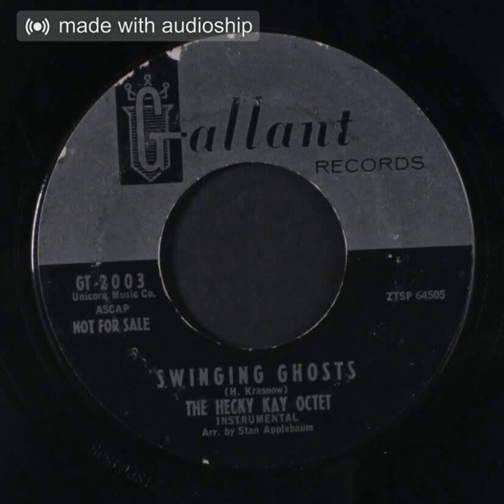Hecky Krasnow - Swinging Ghosts (Hecky Kay Octet Cover Version)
This track was from the Sam Fox Library of music. It got a release on Synchro record "FM 210". The original version is lost in clean, but you can find it in other things (The most notable example is Auggie Doggie and Doggie Daddy.). What you're listening to is a cover version arranged by Stanley Applebaum and played by The Hecky Kay Octet. This was on the Gallant records label (a non library label). I have heard the original version in Pinocchio in Outer Space and to me, it sounds like this version. I had a thought that this may be the original, but it seems kinda farfetched. The other side on the original record for this cover record and the Synchro record version is another Hecky Krasnow track that also got a cover version; "The Happy Cobbler". The cover version of that track is lost and so is the original version (obviously). So lets swing with some ghosts!